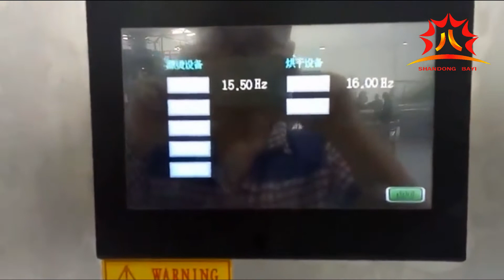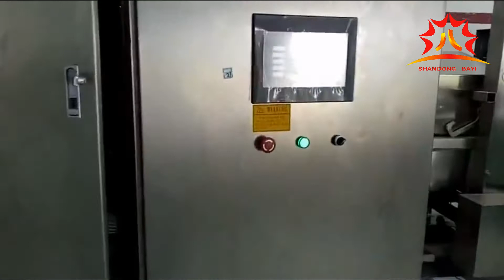Automatic Potato Chips Manufacturing Plant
Best quality  industrial potato chips making machine